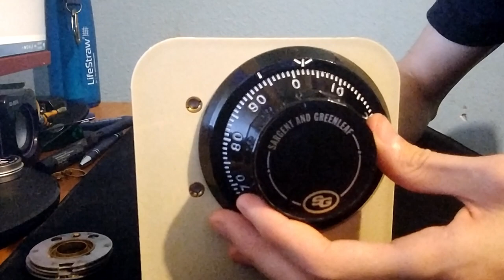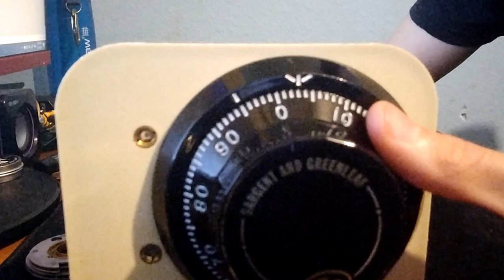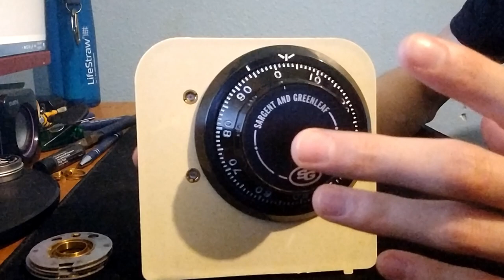Safecracking for Everyone part 2 (Vulnerabilities)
Decided to go unscripted this time and also tried out a new mic.

Also forgot to mention, when I say feel the contact points that I really mean feel not listen. You can be completely deaf and crack open safes. No sounds required, blast those tunes while you practice.